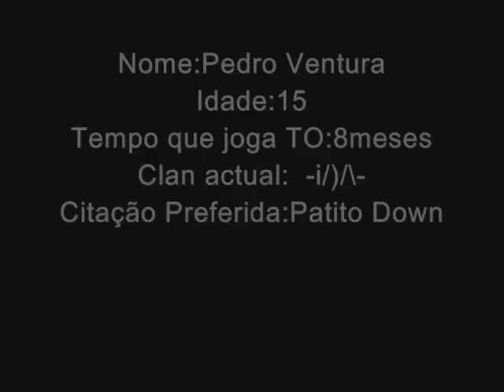YANF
este video esta bastante pequeno mas sinceramente nao tive paciencia para mais.
Desde ja agradeco a alguns players de TO k me ensinaram alguns trokes.
^^Warrior^^
^^Sliding^^
^^Yakas^^
^^Havay^^
^^GO/)F/\TH3R^^

peço desculpa se me eskexo de alguem!